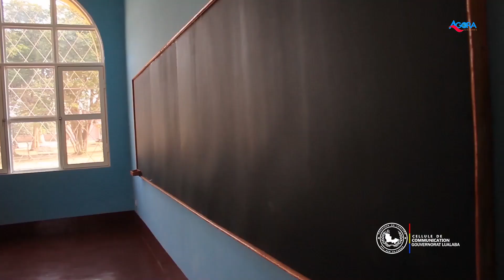La nouvelle image du lycée Mwanga ravagé par un incendie